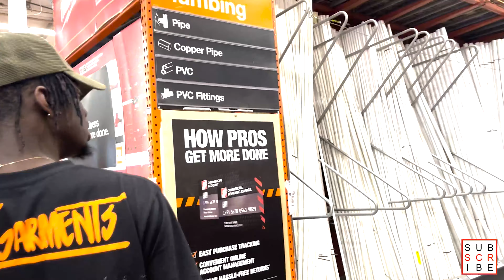BUMPING INTO PEOPLE PRANK *THEY GOT MAD*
In This video me and jamalthecreator went around and did the bumping into strangers prank in stores, But in this video we put a twist on it by doing the bumping into strangers prank .So thats exactly what we did the bumping into strangers prank , If you enjoy this video smash the like button and subscribe to join the shlide gang!